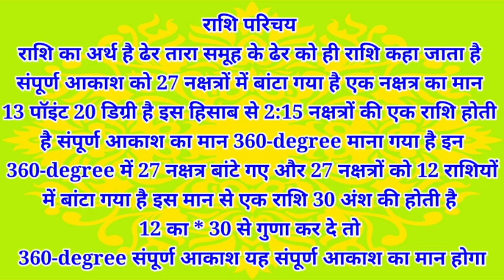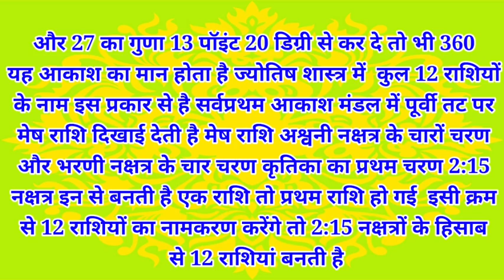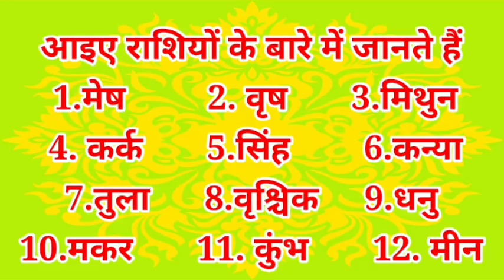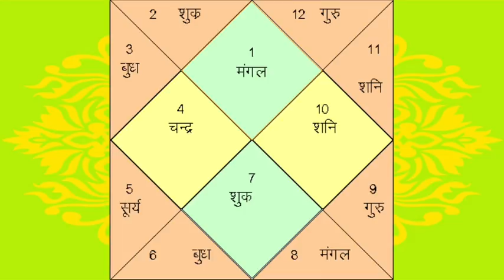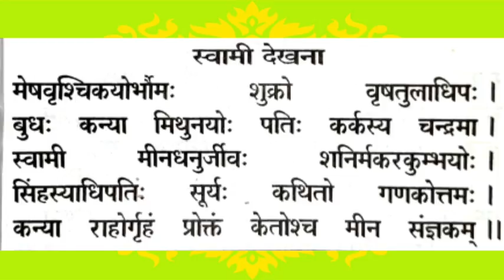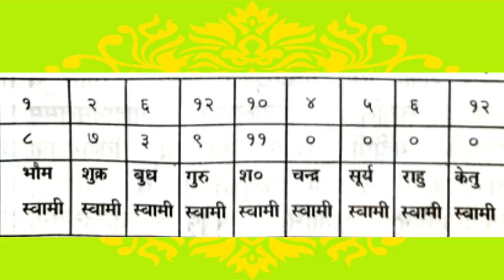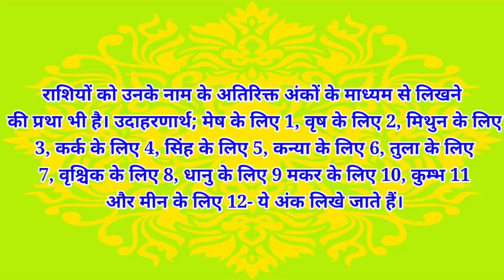ज्योतिषसीखें राशिपरिचय पंचांगपरिचय कर्मकांडसीखें